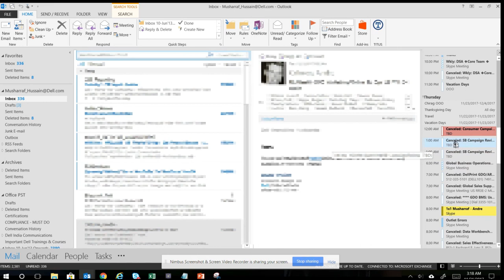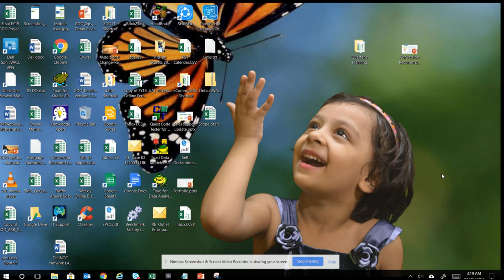Outlook Meeting Color Code कैसे करें ? How to color code Outlook Meetings ?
Know how to color code your Outlook meetings in calendar,  You will see color codes like red, yellow, blue , green and you can prioritize accordingly.  Never miss any meeting on Microsoft Outlook